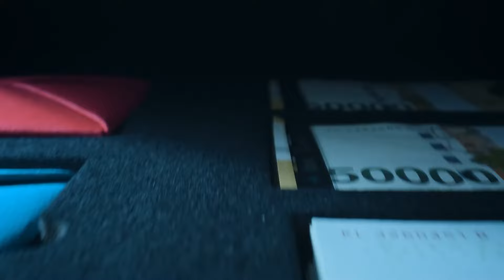Игра в кальмара (2 Сезон)🔥😎Русский тизер #3 (Субтитры, 2024) Триллер, драма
▸Новый тизер второго сезона «Игра в кальмара» 2024 года.

▸Дата выхода: 26 декабря 2024 г. (мир)

▸Новый тизер второго сезона «Игры в кальмара» посвятили таинственному рекрутеру, предлагающему сыграть в игру. Теперь мы знаем, как начинается его день: у рекрутера обширный запас денег, одинаковых костюмов, галстуков и конвертов.